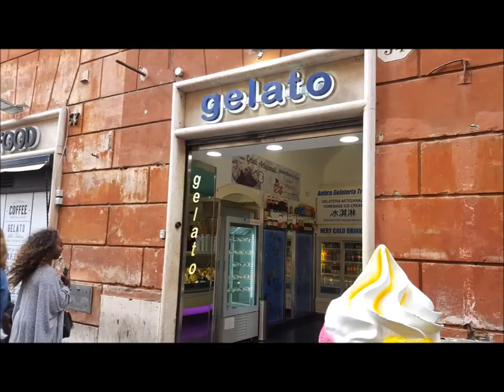Travel Vlog || Rome, Italy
Hey my loves! Follow me on this amazing 24 hour adventure through Rome, Italy! I Absolutely FELL IN LOVE with this place! Where should we go next?